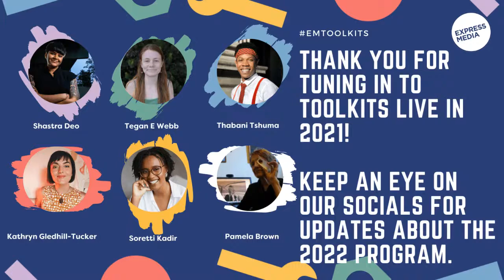The Lives of Poets with Pamela Brown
In this Q&A session, Pam Brown, interviewed by Elena Gomez, will discuss Australian poetry communities, the importance of collaboration and connections, friendships, publishing collectives, over the decades. Pam will share her experiences and insights